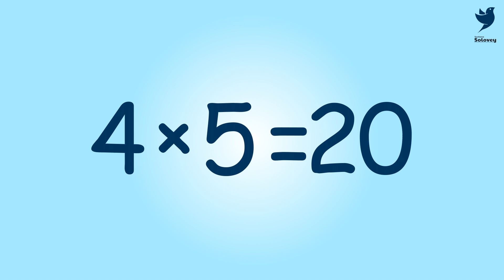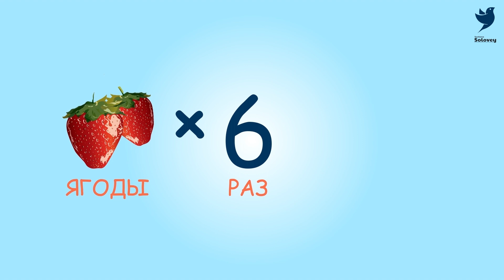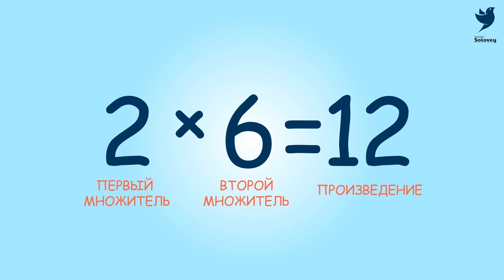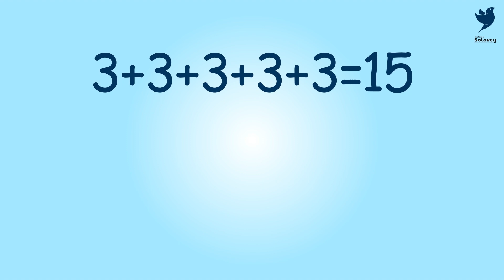Таблица умножения. Зачем нужна таблица умножения?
Таблица умножения. Таблица умножения легко.
В этом уроке мы узнаем зачем нужно знать таблицу умножения.

Если ты уже знаешь ответ на этот вопрос,
то переходи по ссылке на мой сайт и
смотри 1 урок моего курса
"Таблица умножения за 3 часа".
Там мы будем учить умножение на 2.